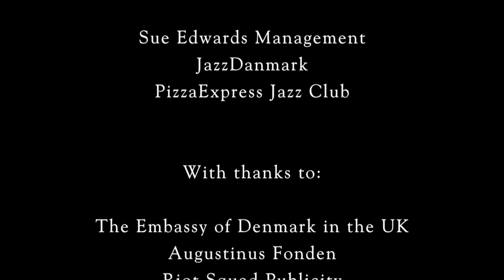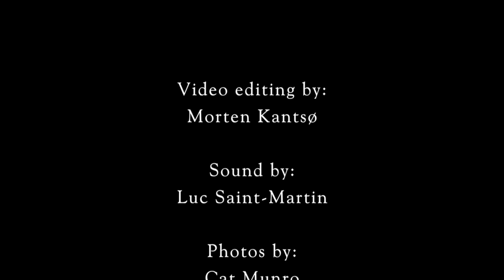Maniscalco/Bigoni/Solborg live at PizzaExpress Jazz Club, Sounds of Denmark 2016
Sounds of Denmark 2016 - Festival of Danish Music in London
Live Recordings from Pizza Express Jazz Club, Soho, London

Artist: Maniscalco/Bigoni/Solborg

Line-up:
Emanuele Maniscalco - Piano
Francesco Bigoni - Saxophone & Clarinet
Mark Solborg - Guitar